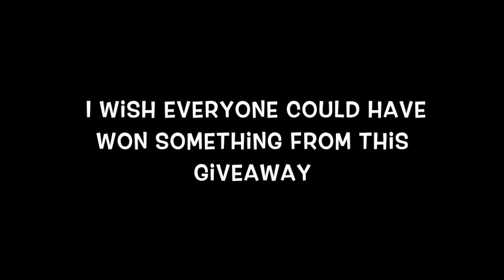BABY ALIVE Giveaway Winner + Clone Pumpkin Says Goodbye!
Brianna Bd-lg

baby_dolls_and_little_girls

BABY ALIVE [Unboxing High Chair] W

Song: Memories